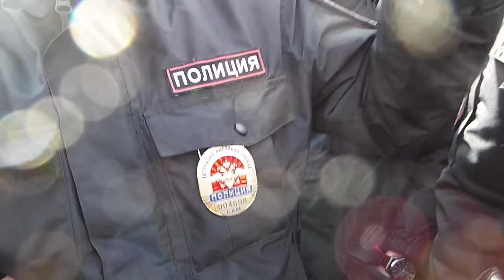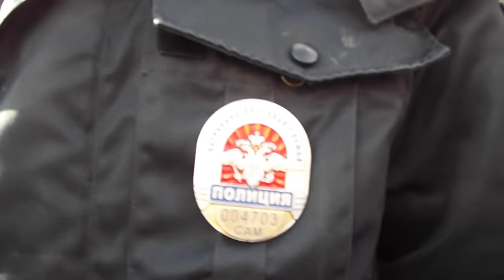Задержание на прогулке 26 марта г. Тольятти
На видео видно как сотрудники полиции певышают полномочия и избивают задержанного который не сопротивляется, полный беспредел со стороны полиции и власти в г. Тольятти.

Парень и девушка в Тольятти были задержаны на прогулке против коррупции на которую вышли несколько тысяч человек которые таким образом мирно высказали своё желание получить ответы на вопросы о коррупции в высших эшелонах власти.

Оффициально проведение митинга не было разрешено так как проводился ремонт уличного освещения в том месте, а альтернативного места предоставлено не было, всвязи с этим народ вышел на "прогулку против коррупции" на которую имеет право на основании конституции которая не работает у нас в стране.

Митинги Аллексея Навального против коррупции прошли по всй стране 26 марта 2017г.